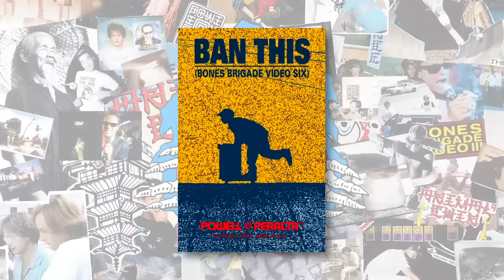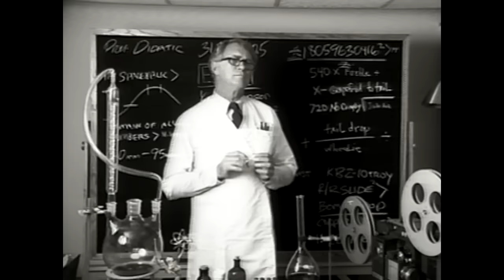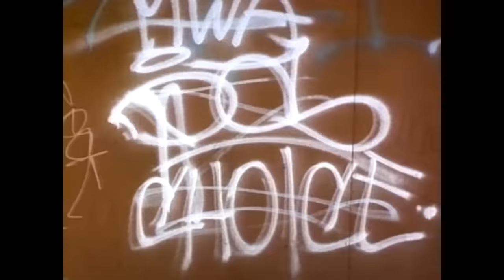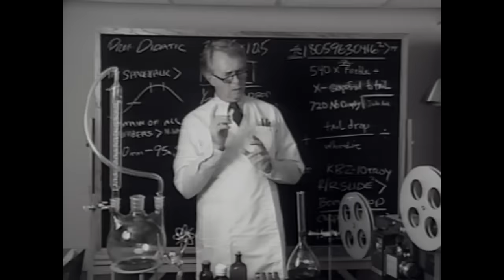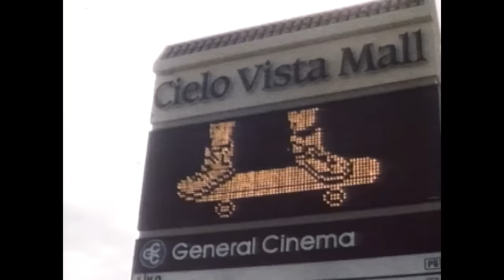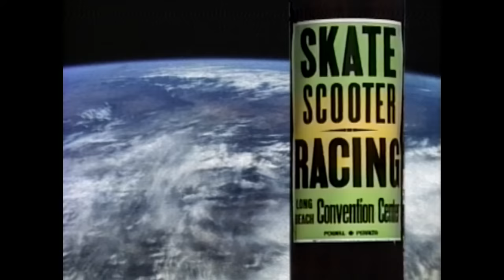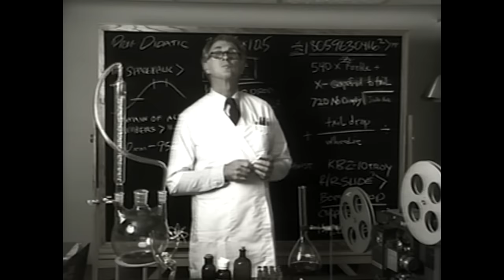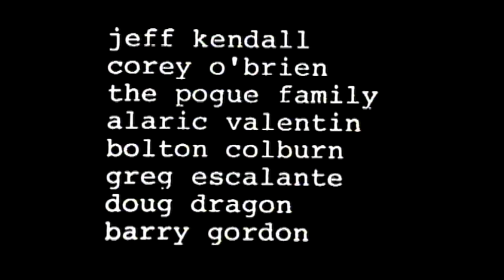POWELL PERALTA PRESENTS: BAN THIS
Powell Peralta Presents BAN THIS Full Length
To get your own copy of Ban This on DVD go to skateone.com.

CH.1 Intro 1:03
CH. 2 Frankie Hill  2:26
CH. 3 Kevin Harris 4:35
CH. 4 Chet & Bucky 7:28
CH. 5 Ray Barbee 9:05
CH. 6 Mini Ramp 12:43
CH. 7 L.A. Boys 16:18
CH. 8 Rector Reke 20:40
CH. 9 Greater Gutter Open 20:54
CH. 10 Hawk Vert 23:35
CH. 11 Per Welinder 24:25
CH. 12 Ray Underhill  26:50
CH. 13 Lance O Neil  29:49
CH. 14 Cab 34:07
CH. 15 Video it ur'Self  35:54
CH. 16 Pools  37:18
CH. 17 Cameron Martin  38:39
CH. 18 Street Brigade 40:03
CH. 19 Summer Tour 42:42
CH.  20 Skateparks 45:10
CH.  21 Jesse and Dominic 48:17
CH.  22 Jovantae and Salman 49:40
CH. 23 Mike and Steve 51:58
CH. 24 Scooter Race 56:17
CH. 25 Mini Ramp II 1:00:29
CH. 26 Guerrero 1:03:31
CH. 27 Tony, Steve and Chet  1:06:41
CH. 28 Slams 1:09:22
CH. 29 Tony Hawk 1:11:12
CH. 30 Credits 1:16:59